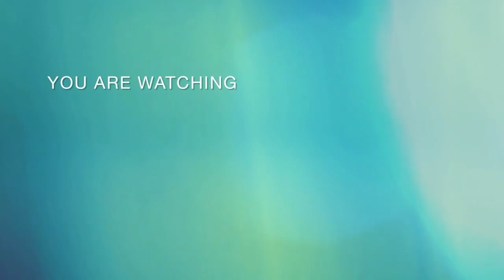LÂM NHẬT TIẾN lần đầu hát tại Việt Nam sau 23 năm, được đông đảo khán giả đón nhận | BÍ MẬT VBIZ